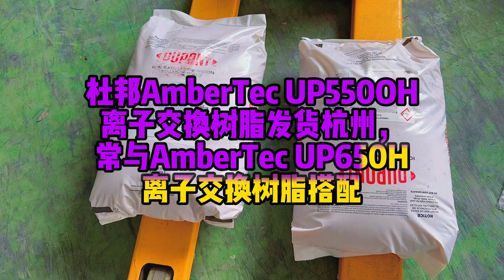DuPont AmberTec UP550OH ion exchange resin shipment, often used with AmberTec UP650H ion exchange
DuPont AmberTec UP550OH ion exchange resin shipment, often used with AmberTec UP650H ion exchange resin
HPR2000H
HPR252H
HPR2800H
HPR2900H
HPR2900Na
HPR4100Cl
HPR4200Cl
HPR4200OH
HPR4580Cl
HPR4700Cl
HPR4700OH
HPR4780Cl
HPR4800Cl
HPR1600H
HPR7000
HPR8300H
HPR8400H
HPR900OH
HPR900SO4
HPR9000OH
HPR9000SO4
HPR9100Cl
HPR9200Cl
HPR9500
HPR9600
HPR9700
IRA402Cl
IRA410Cl
IRA458Cl
IRA67
IRA900Cl
IRA910Cl
IRA96
IRC120H
IRC120Na
IRC200Na
IRC83H
HPR4800OH
HPR4811Cl
HPR550Cl
HPR550OH
HPR650H
HPR6700
DOWEX MARATHON™ 550A Cl
DOWEX MONOSPHERE™ 550A
DOWEX MONOSPHERE™ 650C (H)
DOWEX MARATHON™ C Na
DOWEX MARATHON™ A Cl
DOWEX MARATHON™ 1300 H
DOWEX MARA 650C H hROH
DOWEX MARA 650C H CAT
DOWEX MARA 300A OH ANION
DOWEX MARA 300C H CAT
Amberjet 1000Na
AmberLite14i
AmberLite600i
AmberLite62i
HPR1100Na
HPR1200H
HPR1200Na
HPR1210H
HPR1210Na
HPR1300H
HPR1300Na
HPR1400H
IRN150H/OH
IRN160H/OH
IRN170H/OH
IRN217Li/OH
IRN317Li/OH
IRN360H/OH
IRN77H
IRN78OH
IRN9652H
IRN9675H
IRN97H
IRN9725OH
IRN9766OH
IRN9882H/OH
IRN99H
AmberLiteMB20H/OH
MB6113H/OH
MB9LH/OH
SCAV1
SCAV2
SCAV3Cl
SCAV4Cl
TapacSR1LNa
AmberTecMR-100H/OH
MR-3LCH/OH
MR-300UPWH/OH
MR-450UPWH/OH
UP1400H
UP252H
UP4000OH
UP4000PdOH
UP550OH
UP550SO4
UP6040H/OH
UP6060H/OH
UP6150H/OH
UP650H
UP7530
UP900OH
UP9600
UP9700
AmberLyst125
AmberLyst131B
AmberLyst131WET
AmberLyst15DRY
AmberLyst15WET
AmberLyst16WET
AmberLyst17
AmberLyst17DRY
AmberLyst19
AmberLyst33
AmberLyst35DRY
AmberLyst35WET
AmberLyst36DRY
AmberLyst36WET
AmberLyst39WET
AmberLyst45
AmberLyst46
AmberLyst47
AmberLyst48
AmberLystA21DRY
AmberLystA26OH
AmberLystCH28
AmberLystCM-4
AmberLystCSP2
AmberLystCSP3
AmberLystDT
AmberLystM31WET
AmberSepGT74
AmberSep400SO4
AmberSepGT75
AmberSepIRA743
AmberSepIRC747UPS
AmberSepIRC748UPS
AmberSepM4195UPS
1x2100-200Cl
1x2200-400Cl
AmberLitefinemeshan
1x250-100Cl
1x4100-200Cl
AmberLitefinemesh
1x420-50Cl
1x4200-400Cl
1x450-100Cl
AmberLitefinemesh
1x8100-200Cl
1x8200-400Cl
1x850-100Cl
50Wx2100-200H
50Wx2200-400H
50Wx250-100H
50Wx4100-200H
50Wx4200-400H
50Wx450-100H
50Wx8100-200H
50Wx8200-400H
50Wx850-100H
CG161C
CG161
CG161M
CG161
CG161S
CG161
CG300C
CG300
CG300M
CG300
CG71C
CG71M
CG71S
AmberChrom71
ProfileCG300SHPLCcolumn
CG300
XT20
XT20
XT30
XT30
AmberSorb560
DuoliteA568
DuoliteAP143/1073
DuoliteAP143/1083
TapTecSR1LNa
TapTecHP333H
TapTec350UPSNa
TapTecHCRSSNNa离子交换树脂
TapTecHP333C
CR1360
CR5550
CR99Ca/280andK/280
CR99Ca/310
CR99Ca/320
CR99K/310
CR99K/320
CR99K/350
CR99Na/310
CR99Na/320
FPA22Cl
FPA22OH
FPA22UPS
FPA40Cl
FPA42Cl
FPA51
FPA52
FPA52RF
FPA53
FPA54
FPA55
FPA555Cl
FPA58Cl
FPA66
FPA66UPS
FPA77UPS
FPA90Cl
FPA900UPSCl
FPA90RFCl
FPA98Cl
FPC88H
FPC88Na
FPC88MBH
FPC88MBNa
FPC11Na
FPC12H
FPC14Na
FPC16UPSH
FPC23H
FPC23UPSH
FPC88H
FPC88Na
FPC88UPSH
FPC88UPSNa
FPC88MBH
FPC88MBNa
FPA22Cl
FPA22OH
FPA22UPS
FPA66
AmberLiteEV2X
FPA52
FPA52RF
FPC12H
FPC16UPSH
FPC23H
FPC23UPSH
IR69F
IRP64
IRP69
IRP88
AmberLiteMAC-3H
AmberLiteP2X110
DUPOONT FILMTEC BW30PRO-365
BW30PRO-400
BW30PRO-400IG
BW30PRO-400/34
BW30PRO-400/34i
BW30XHRPRO-400/34
BW30XHRPRO-400/34i
BW30XHRPRO-440
SG30LEPRO-440
BW30-365
BW30PRO-365
BW30-400
BW30-400IG
BW30-400/34
BW30-400/34i
BW30HR-440
BW30HR-440i
BW30HRLE-440
BW30HRLE-440i
EcoPro-400
EcoPro-440i
EcoPlatinum440
EcoPlatinum440i
XLE-440
XLE-440i
BW30FR-400/34
BWV30FR-400/34i
BW30XFR-400/34
BW30XFR-400/34i
BWV30XFRLE-400/34
BW30XFRLE-400/34i
FortilifeCR50
FortilifeCR50i
FortilifeCR100
FortilifeCR100i
FortilifeCR200
FortilifeXC70
FortilifeXC80
FortiifeXC120
FortilifeXC-N
FortilifeXC-NHP
XUS180804
XUS180802
XUS180808
XUS1207
HTNF-8040/34
HTNF-4040/34
HypershelTNF245N-8038/48-FF
NF245N-3838/48-FF
HypershellHTRO-8038/48
HTRO-3838/48
SW30-4040
SW30HRLE-4040
SW30HR-380
SW30HRLE-370/34
SW30HRLE-370/34i
SWV30HRLE-400
SW30HRLE-440
SW30HRLE-440i
SW30XFR-400/34
SW30XFR-400/34i
SW30XHR-400
SW30XLE-440
SW30XLE-440i
Seamaxx-440
Seamaxx-440i
SW30XHR-440
SW30XHR-440i
SW30XLE-400
HSRO-4040-FF
HSRO-390-FF
HypershellHSRO-390
RO-4040-FF
RO-390-FF
SG30-400/34i
SG30LE-440i
NF270-400/34i
NF270-440
NF90-400/34i

SW30-2514
SW30-2521
SW30-2540
SW30-4021
SFP-2660
SFD-2660
SFP-2860
SFD-2860
SFP-2880
SFD-2880
IntegraPac IP-51
IntegraPac IPD-51
IntegraPac IP-77
IntegraPac IPD-77
IntegraFlux  SFP-2860XP
IntegraFlux  SFP-2880XP
IntegraFlux UXA-2680XP
IntegraPac IP-51XP
IntegraPac IP-77XP
NF270-2540
NF270-4040
NF90-2540
NF90-4040
NF-2540
NF-4040
NF-400